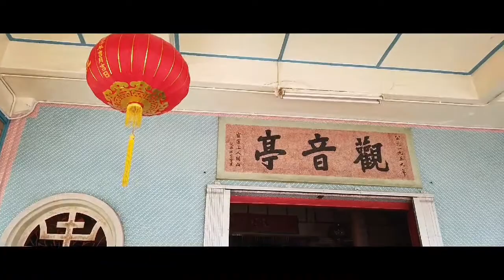1st time trying out the osmo pocket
Fun camera to use, small and portable.. dji osmopocket djiosmopocket #3-axisgimbal